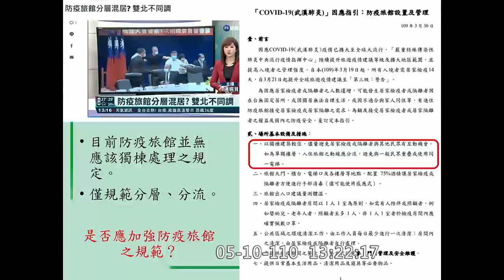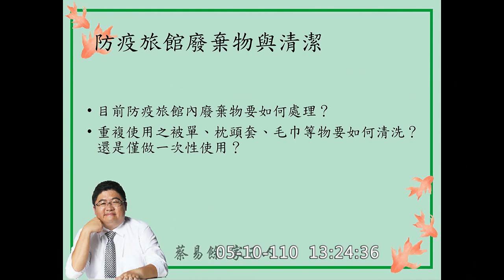【 立委 蔡易餘 質詢 是否應加強防疫旅館之規範? 政策！】｜國會調查兵團 cic.tw